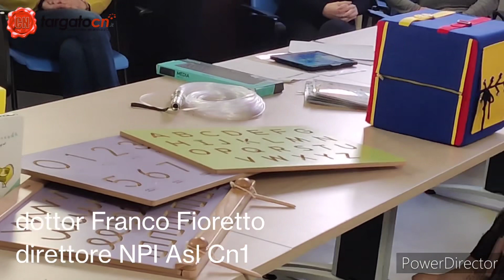Fossano, presentazione materiale fondi